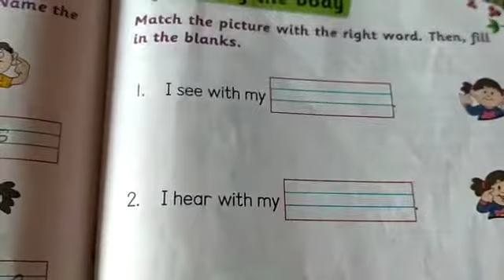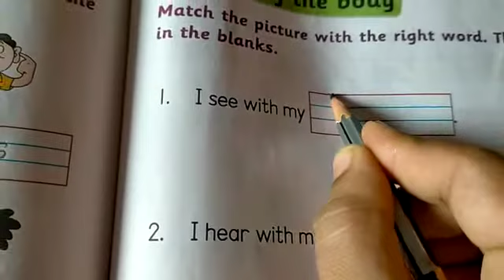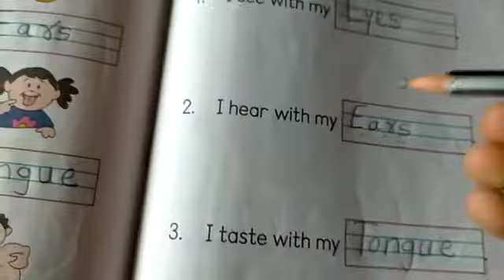U K G EVS FRIDAY